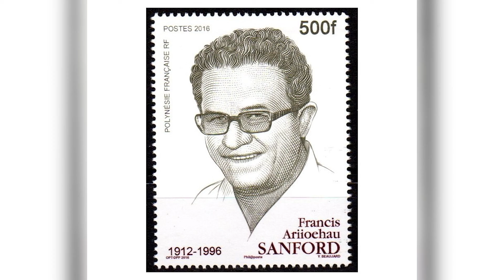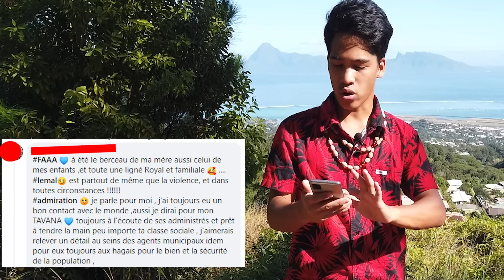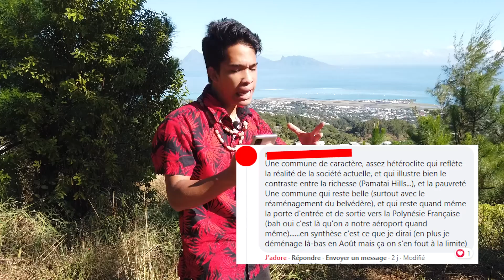'Ua 'Ite 'Anei Oe - Faʻaʻā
Bienvenue sur cette nouvelle vidéo de la rubrique ~'Ua 'Ite 'Anei Oe ? ~
Aujourd'hui, on parle de la première commune que vous rencontrerez si vous voyagez en Polynésie Française : Faʻaʻā

Pensez à lâcher un pouce bleu pour qu'on se retrouve plus facilement !
Et surtout, gardez le sourire, ça nous va si bien